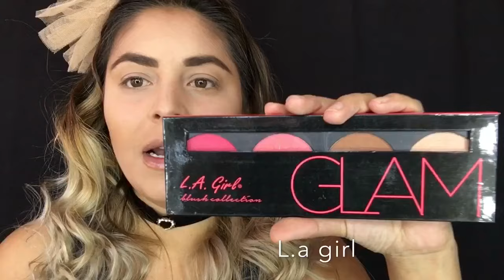Maquillaje -Anti- San Valentin 🖤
Hola espero te encuentres súper bien hoy te traigo este maquillaje si tú eres como yo y el día de san Valentin no te late tanto esta es mi propuesta , si te gusta el video dale like 👍🏻 Comparte , comenta y suscríbete a mi canal nos vemos pronto te mando muchos besos 😘